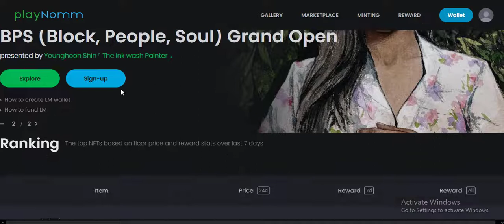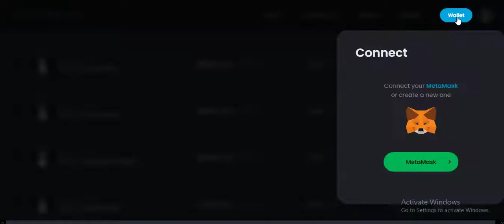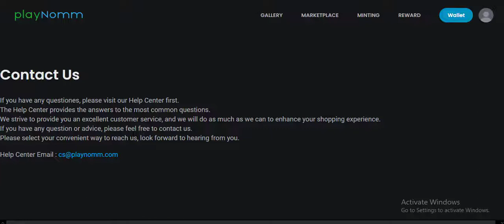PlayNomm platform overview! "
MY AUTHOR
wallet address: 0xCa3d1b4D02D405E22cA66727862D61A33Fe29d50